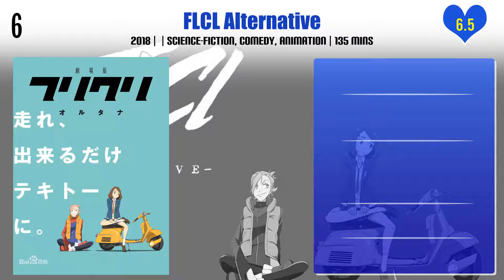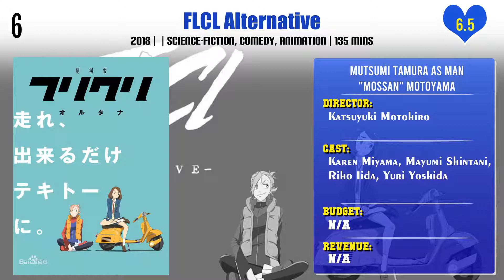Mutsumi Tamura Top 10 Movies | Best 10 Movie of Mutsumi Tamura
Top 10 Movies of Mutsumi Tamura

Find the list of movies by Mutsumi Tamura you can find more information, movie trailers, posters, reviews, youtube links in below link.
Otome Youkai Zakuro Picture Drama

Digimon Adventure tri. Part 5: Coexistence

Pl. Comment down your favorite movie of Mutsumi Tamura